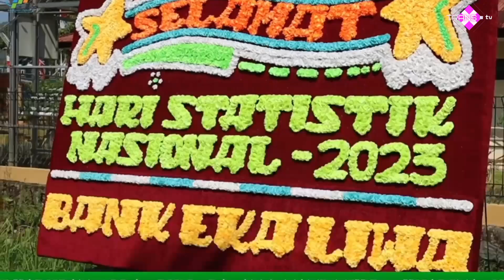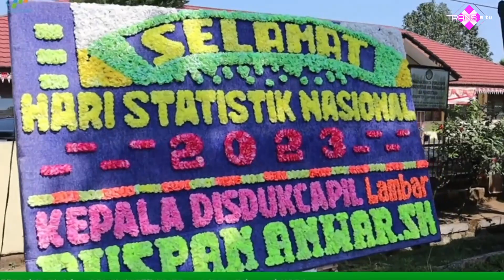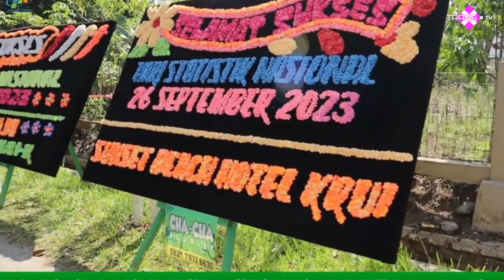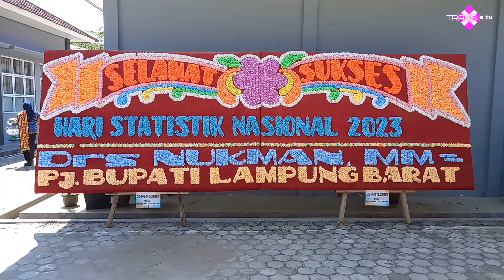🔴 LIVE- UCAPAN SELAMAT HARI STATISTIK TAHUN 2023.